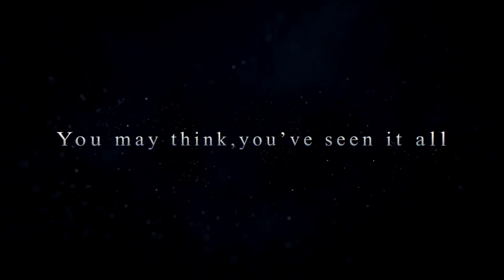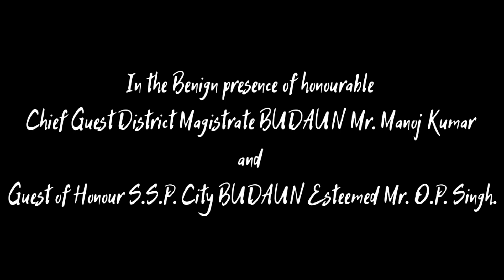Cinematic Trailer Annual Function 2022